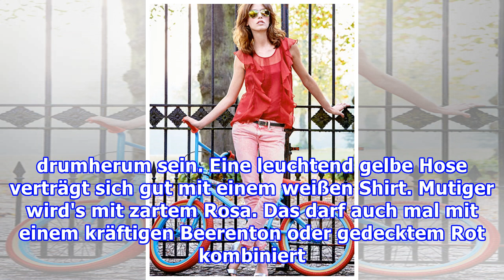Bunte Jeanshosen: Im Frühling sehen wir Gelb, Rosa, Mint...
Bunte Jeanshosen: Im Frühling sehen wir Gelb, Rosa, Mint... Foto: Impressionen  Jeans in FrühlingsfarbenSchluss mit dem Einheitsgrau! Wir bekennen diesen Frühling Farbe - und lassen unsere Looks mit bunten Jeans hoch leben. Wir sagen dem Winter ade und holen uns ab sofort den Frischekick. Zumindest ...